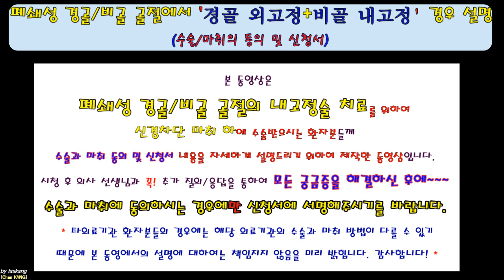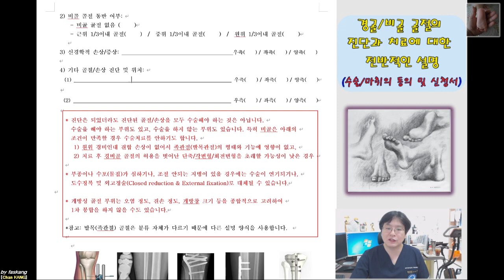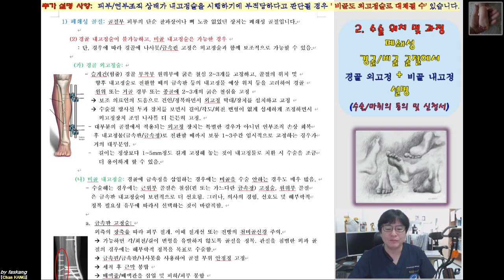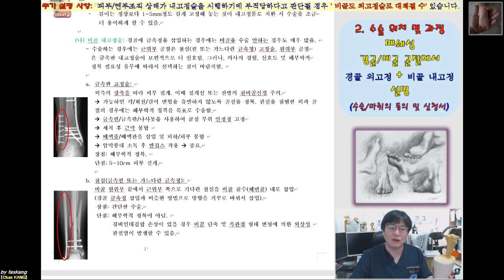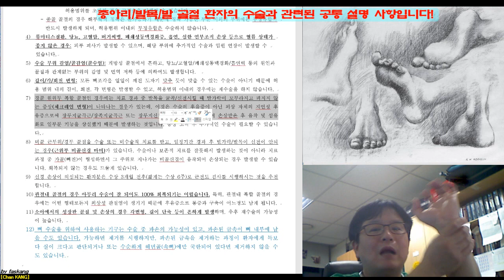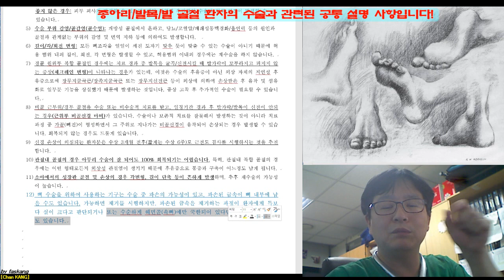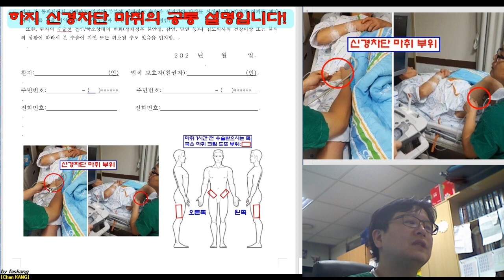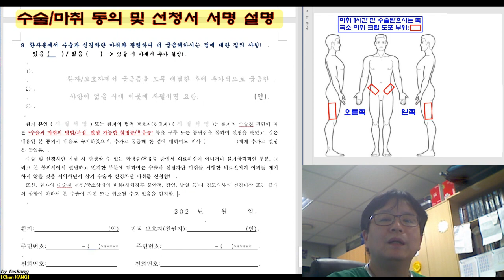335.(수술마취.동의/신청서) [[폐쇄성 경비골 골절. 경골 외고정술+비골 내고정술]] 설명 [강찬.정형외과.충남대병원.Chan KANG]